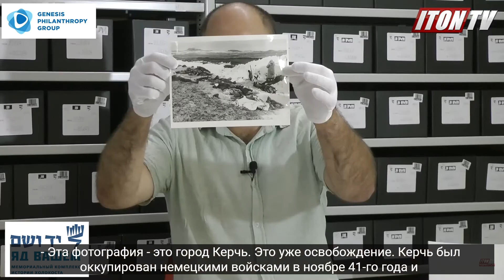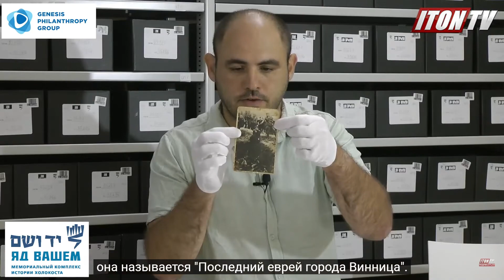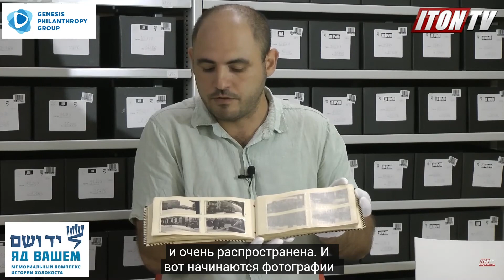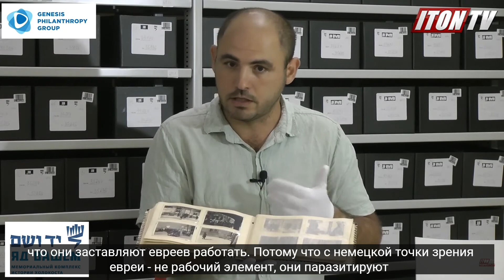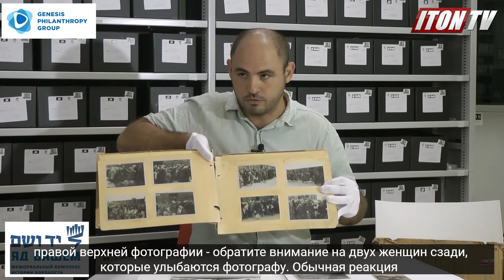Архивы Яд ва-Шем: как фотографии помогли раскрыть историю Освенцима и Варшавского Гетто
Сегодня мы предлагаем вашему вниманию первую программу из трилогии "Тайны архивов  израильского национального мемориала Катастрофы и Героизма Яд ва-Шем".
Мати Френкельзон, сотрудник фотоархива израильского национального мемориала Катастрофы и Героизма Яд ва-Шем, демонстрирует уникальные документы и фотографии времен Второй Мировой войны, раскрывающие глубину трагедии Холокоста, и рассказывает об истории этих документов и о людях, сгинувших в огне Холокоста.
Ведет программу Александр Гур-Арье.
0:18 - Представление собеседника. Сегодня в программе
0:46 - Чем занимается фотоархив Яд ва-Шем?
3:22 - Какие фотографии собирает Яд ва-Шем? Что означает термин "Фото с Холокоста"?
4:40 - Что означает тезис о существовании "трех взглядов на Холокост" и чем они отличаются?
10:43 - Какими путями документы и фотографии попадают в архив Яд ва-Шем?
18:16 - Фотоальбом  немецких солдат из Варшавского гетто
23:35 - Фотоальбом Освенцим
17:45 - В чем заключается специфика фотографий о Холокосте, обнаруженных на территории СССР?